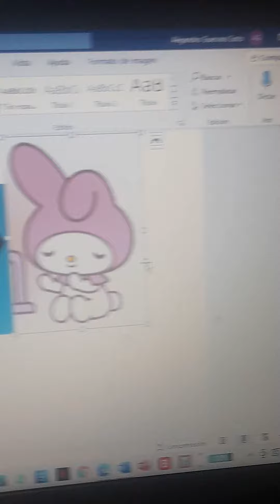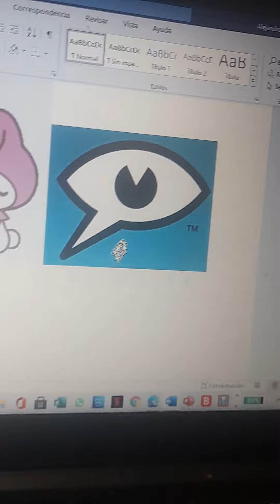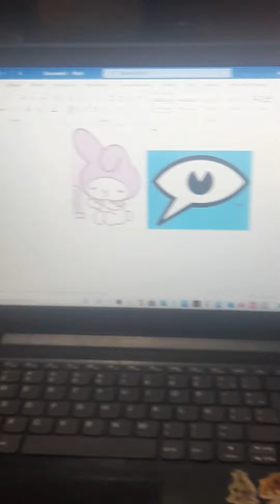wildbrain & my melody episode 1 the assident